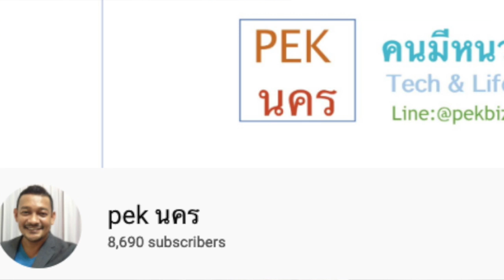รีวิวหนัง Friend Zone เพียงแต่วันนั้น...